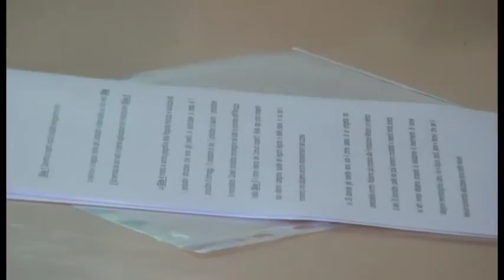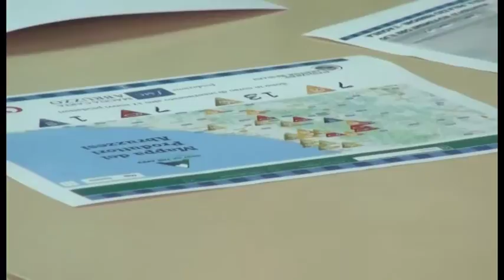"Save the App" sbarca in Abruzzo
Sbarca in Abruzzo, con la partnership della fondazione Magna Carta, il progetto "Save the Apps", promosso a livello nazionale dalle fondazioni Aristide Merloni e Vodafone Italia, per rilanciare a livello turistico e produttivo l'Appennino e in particolare le aree interne colpite dai terremoti degli ultimi anni